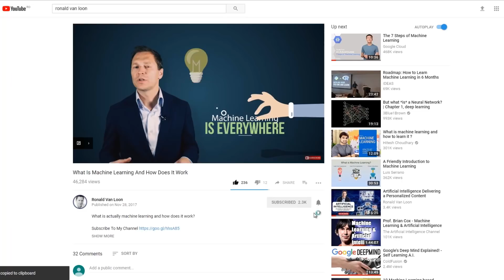Industry 4.0: Digitally Connect All Supply Chain Processes